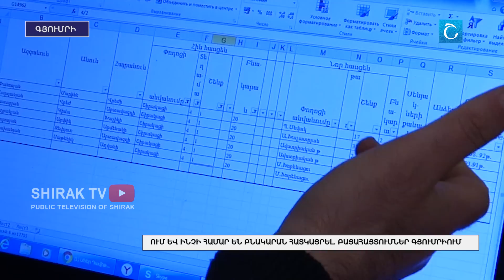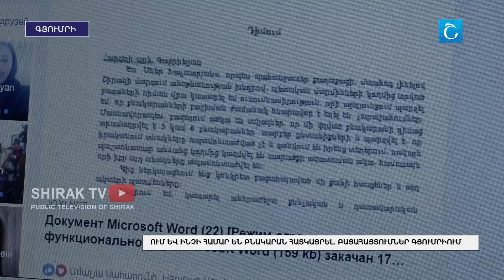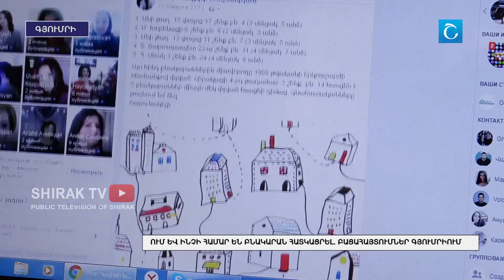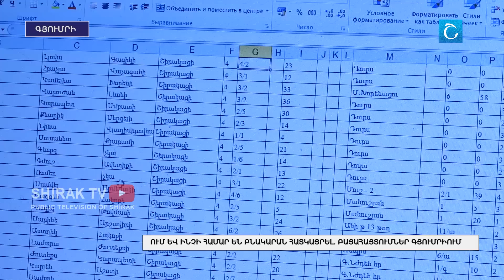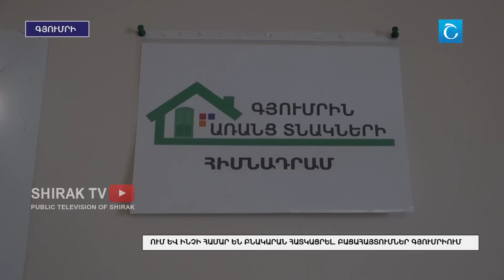Ո՞ւմ և ինչի՞ համար են բնակարան հատկացրել. բացահայտումներ Գյումրիում